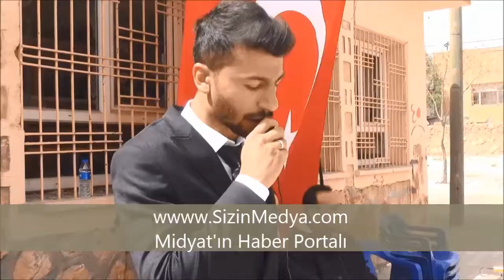Midyat'ta Afrin Şehitleri Anısına Hatıra Ormanı Oluşturuldu Ve Fidan Dikildi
NOT: Cep telefonundan izlerken Videodan ses duyulmadığında kulaklık takınız...